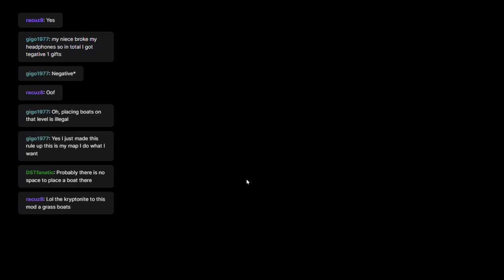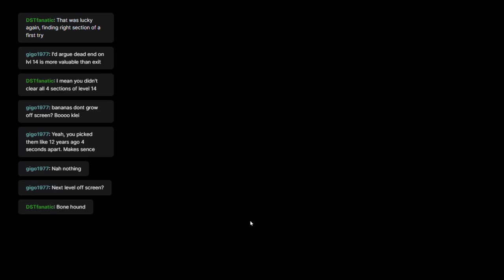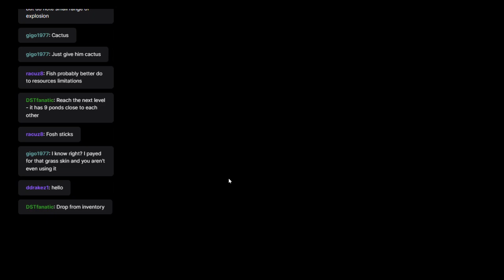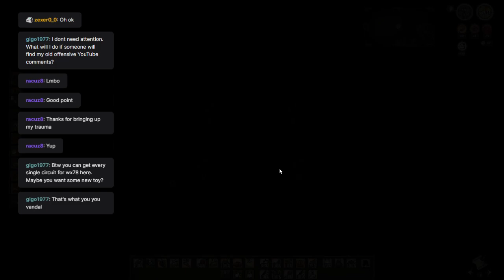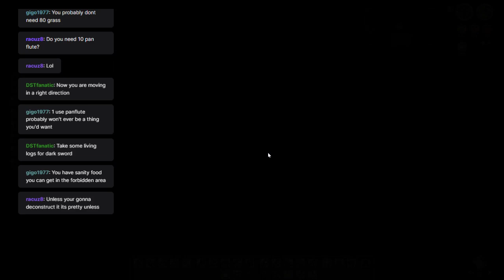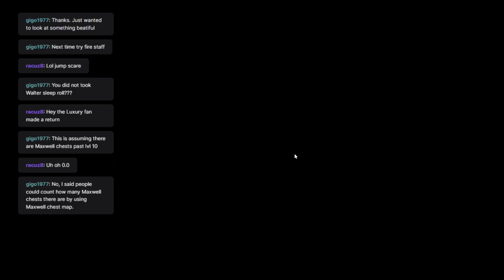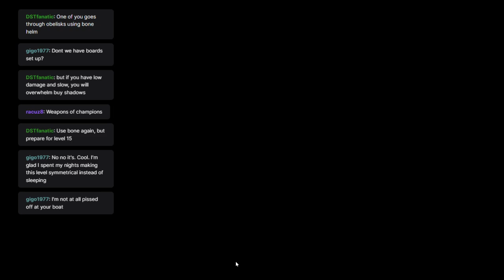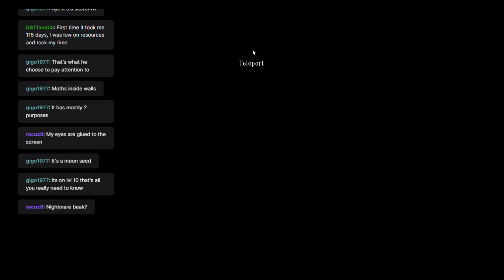Swordfish and Ozym Enter the Abyss! #7 | Why do bad things always happen to good people?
Are you ready for three and a half hours of unmitigated futility ending in soul-crushing defeat? Because Swordfish and Ozym sure are! Come see the next phase of our adventures through Gi-Go's custom DST "adventure mode" map, right here!

Spoiler alert: We did not conquer the final level in this session.  :(

We stream most Saturday mornings around 10am Pacific/California time, and sometimes on weekday evenings as well. Catch our next steam live on Twitch